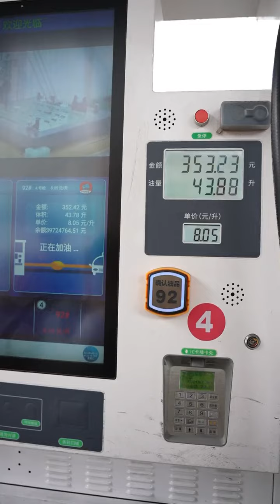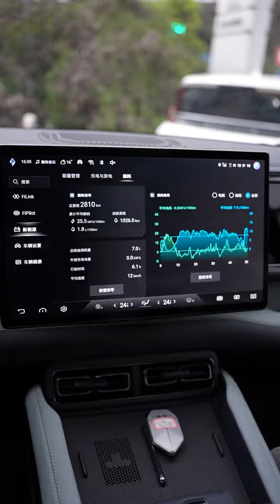【原来是雨荨呀】能兼顾家用和越野需求的硬派SUV,估计也只有豹5能做到了!DMO平台领先两代